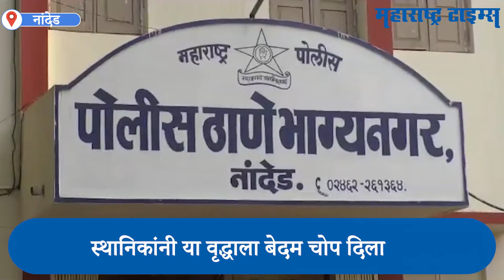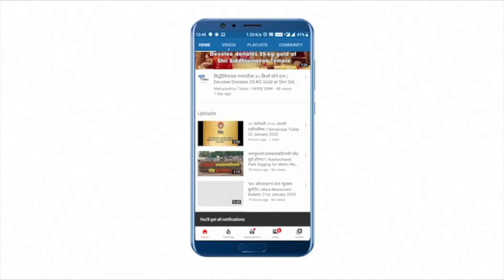50 वर्षाच्या वृद्धाकडून लहान मुलीवर अतिप्रसंगाचा प्रयत्न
नांदेडमध्ये हा लज्जास्पद प्रकार उघडकीस आलाय. एका 50 वर्षाच्या नराधमानं 10 वर्षांच्या मुलीवर अतिप्रसंग करण्याचा प्रयत्न केला.मुलीनं वेळीच आपली सुटका करून घेतली. तिनं हा प्रकार आपल्या काकूला सांगितला. मग या प्रकाराला वाचा फुटली. स्थानिकांनी या वृद्धाला बेदम चोप दिला. मात्र तो पळून जाण्यात यशस्वी ठरला.भाग्यनगर पोलीस आरोपीचा शोध घेत आहेत